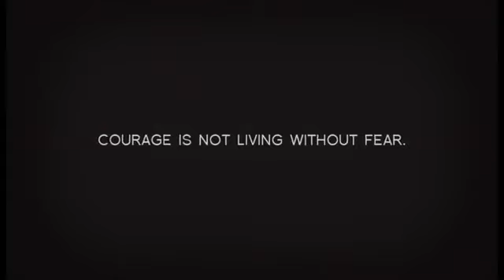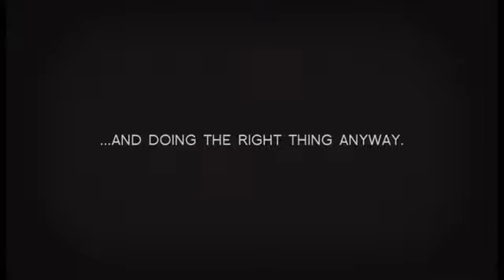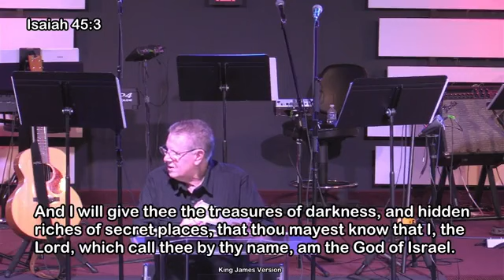Appointment Pentecost May 29 2022